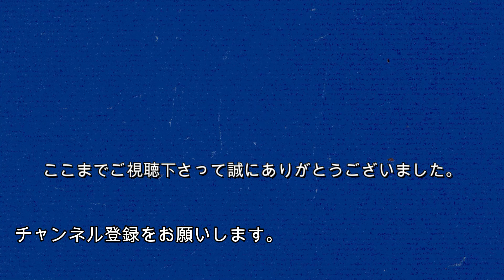No.51 タバスコを描く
毎度お世話になりますタバスコソ－スを描いています。